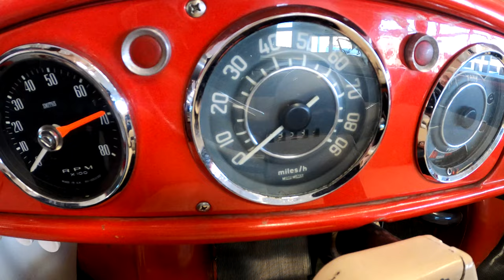Amphicar 770 | Amphibious car | Konstrukteur Hans Trippel | Classic 1960/1968 | NEU 4k | 03 2021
Amphicar 770 Amphibious car | BUCCARA CARS | NEU 4k 03 2021
AMPHICAR 770 von Konstrukteur Hans Trippel von 1960 bis 1968 in Auftrag bei DWM (Deutschen Waggon- und Maschinenfabrik) in Berlin-Wittenau bauen. A nice car made to run on land and in the water, actually sold back in the 1960/68s.

Perfekt erhaltener und restaurierter AMPHICAR Fahrzeug aus Privat Sammlung.
Classic Cars ~ Oldtimer
BUCCARA BASE Rheinmeile ~ Bad Honnef ~ BUCCARA CARS
Blaue Sau Eventlocation